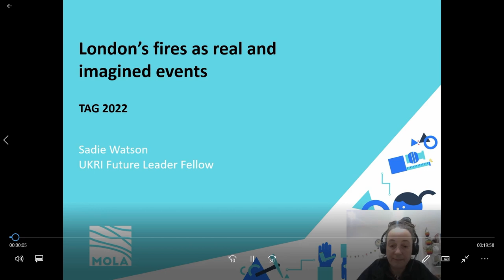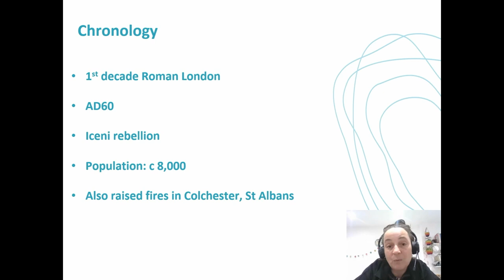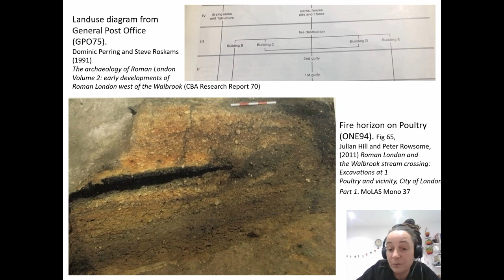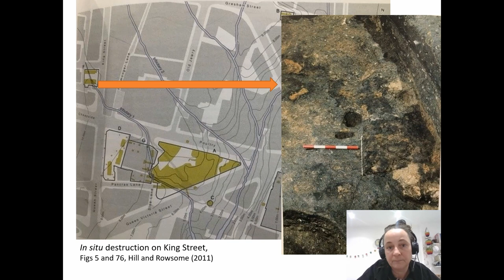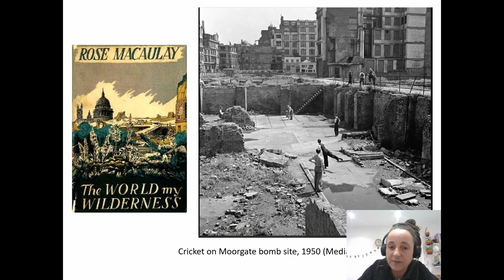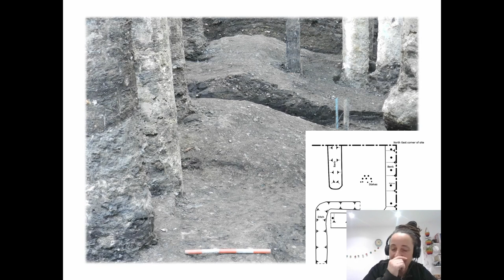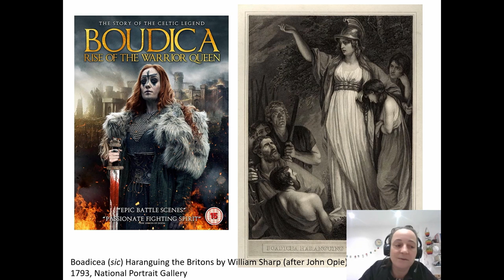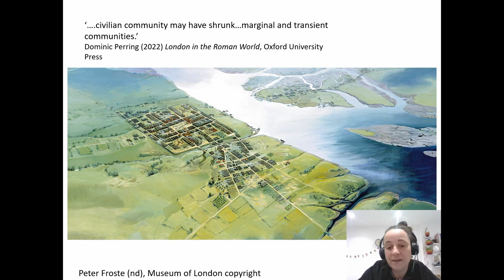London’s fires as real and imagined events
Sadie Watson (Museum of London Archaeology)

The archaeological periodisation of London is often framed around the major fires that are
known to have occurred across the city, from the Boudican rebellion of AD60/1 to the great
Fire of 1666, with many other conflagrations between and since. The major Roman fires are
renowned as drivers of change in an acknowledgement of their perceived impact, and we are
familiar with using them as chronological divisions. Fires loom large in the consciousness of
the public and are embedded in familiar narratives of destruction and recovery. Excavations of
the Roman town north of the Thames often encounter fire horizons but even when we don’t
these major events still form part of the chronological structure of our reporting. But what
actual evidence do we have for the immediate impact of these fires, and how has our
understanding of them changed in recent years? How do we account for sites where there is no
evidence, and what do they say about our ongoing use of the fires as chronological markers?
What can we understand about the impact of these events on the population? Was recovery
always inevitable, was it linear, and how did it differ between communities? How do more
recent fires fit into this narrative? This paper will take the Roman fires as primary case studies
to examine these questions, our responses to the archaeology of the fires, our assumptions over
how the recoveries happened, and what we might learn about people from studying fires as
major events.